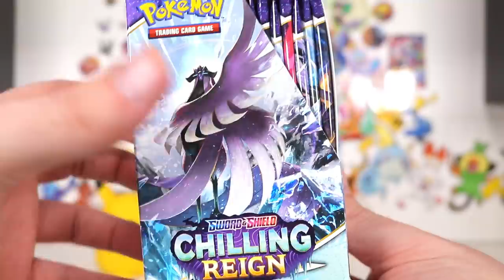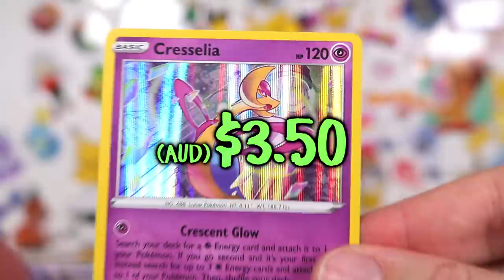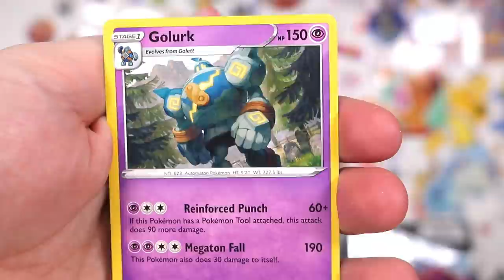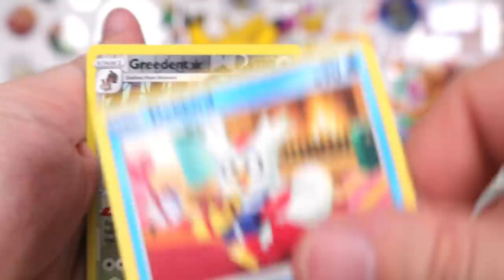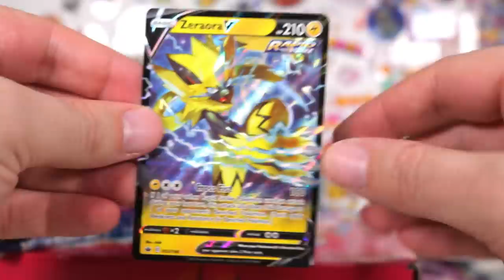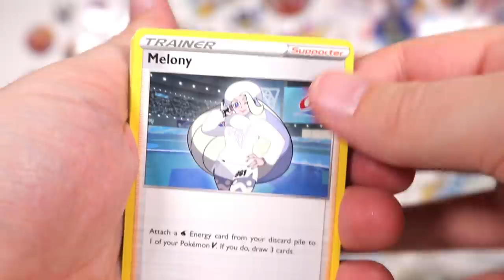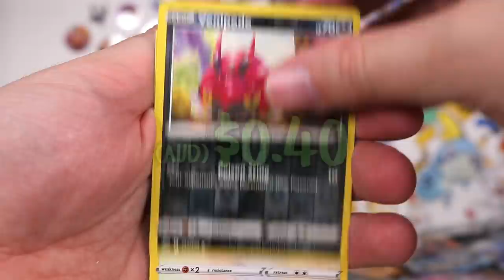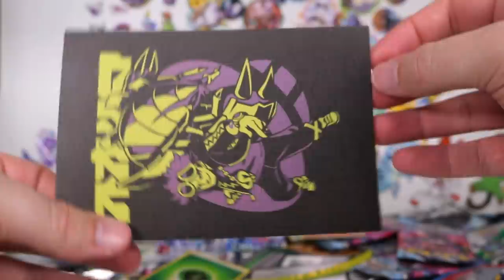Opening a Chilling Reign Pokemon Booster Box!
About the Pokemon Chilling Reign set:
Pokémon TCG: Sword & Shield—Chilling Reign (Japanese: 白銀のランス Silver Lance and 漆黒のガイスト Jet-Black Spirit) is the name given to the sixth main expansion of cards from the Sword & Shield Series of the Pokémon Trading Card Game (the Sword & Shield Era in Japan). The set features characters and Pokemon introduced in the Pokemon Sword and Shield Expansion Pass, focusing on Calyrex in its merged forms with Glastrier and Spectrier.